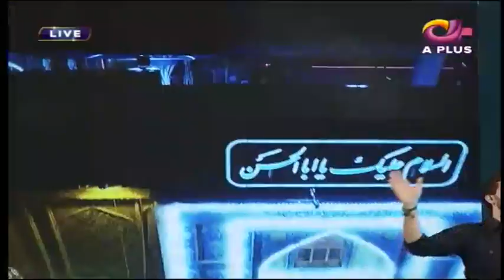Farhan Ali Waris Kalam Jo Apko Rula Den | Ramazan 2018 | Aplus